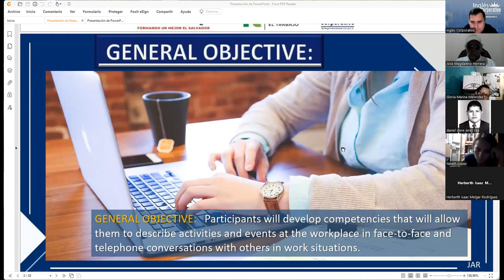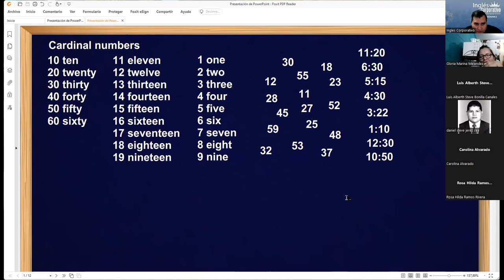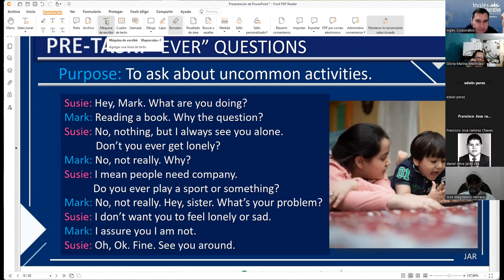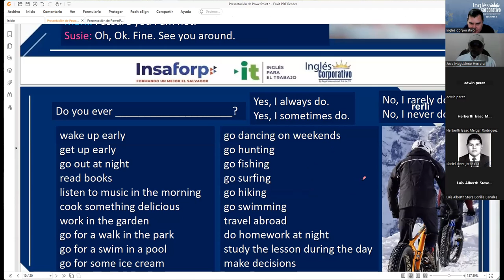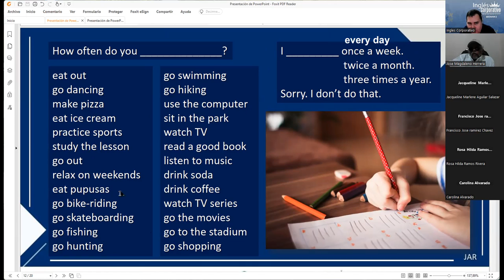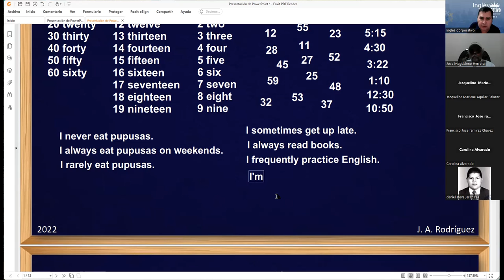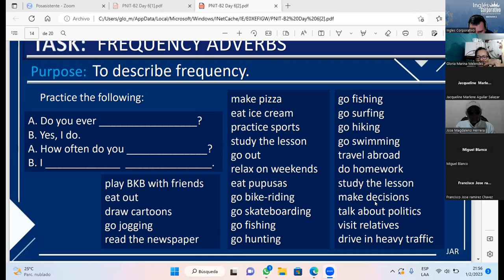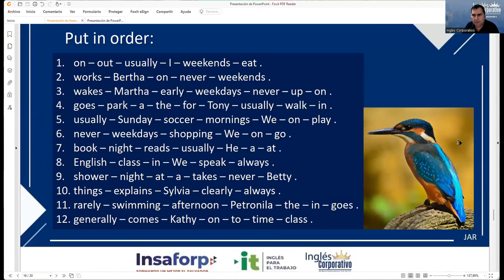Session 6. 1-02-23 29750-8048-0005/2023 RODRÍGUEZ – How to use frequency adverbs.